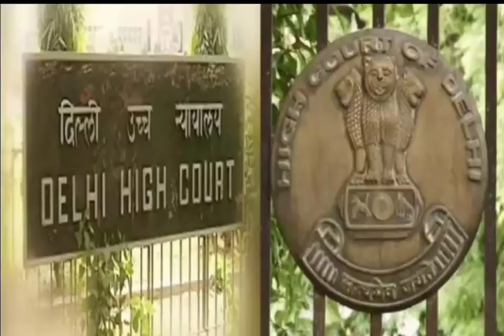Delhi High court last hearing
odia vidyalaya
odia bidyalaya